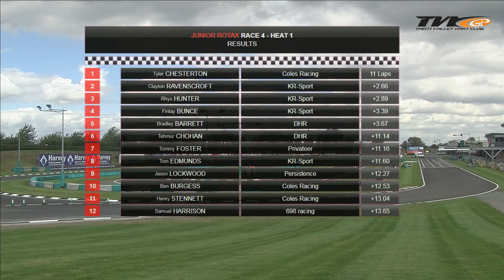2017 MSA Kart Masters Friday Race 4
2017 MSA Kart Masters PFI